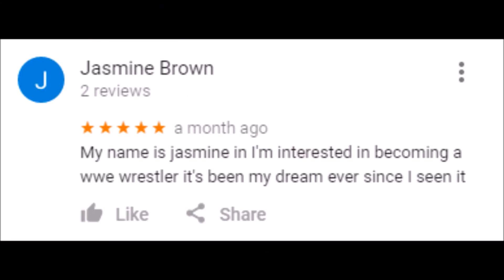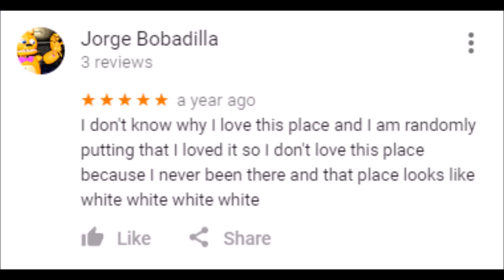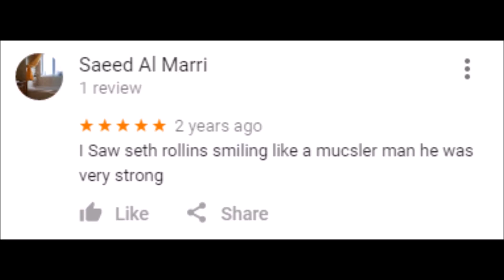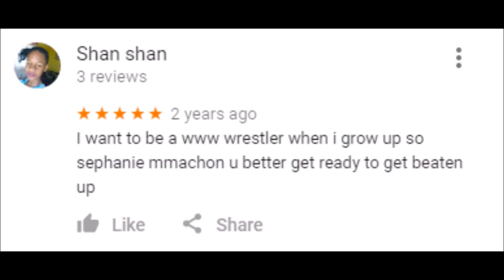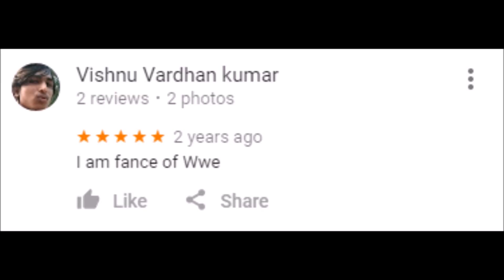WHAT'S THE WWE PERFORMANCE CENTER REALLY LIKE?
"WHAT IS THE WWE PERFORMANCE CENTRE REALLY LIKE?"

I don't know about the rest of you but I've always been curious to know what the WWE Performance Center is really like. What's it like to work there on day to day basis and be able to use the facilities and train with the best. So I decided to go to the number one place where people can share their experiences and give their honest reviews on the place.

Google Maps.